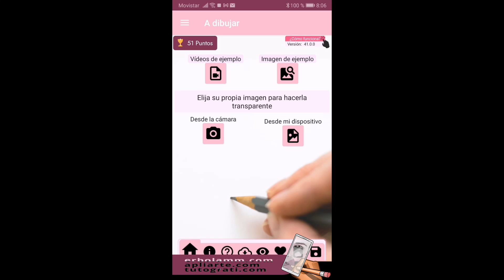¿Como puedo dibujar una imagen que tengo en horizontal en calca App?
💬 - 👉DISCORD 🤡 👇👇👇Usa tarjetas animadas en mis directos 👇👇👇🤡

⚠️¿HE DICHO EN EL VIDEO QUE DEJARÍA UN ENLACE Y NO LO HE HECHO?⚠️
UTILIZA MARCAS DE EJEMPLO COMO LAS SIGUIENTES EN LOS COMENTARIOS PARA QUE YO VEA DE LO QUE HABLO Y LO SOLUCIONE

🕘 Marcas de tiempo: También puedes pedir que si este video es largo, le agregue marcas de tiempo

Ejemplos de marca de tiempo:
00:00:30 aquí dijiste que pondrías un enlace a….
00:04:35 otra vez has dicho !¡ vale¡!
00:10:05 aquí te equivocas

⚠️SI HAY UN ERROR EN LOS ENLACES, COMENTA ESTE VIDEO EN LOS COMENTARIOS ⚠️

👇👇TODO MI SET UP AQUÍ 👇👇Mi Cámara, mi pc , mi teclado. baratos

🔎 ¿Qué es TutoGrati?
TutoGrati, está pensado en principio para yo recordar todo lo que voy aprendiendo, es como un canal donde guardo mis apuntes que según me vayan haciendo falta los iría consultando, a la vez lo hago público y puede consultar todo el que quiera esos apuntes, por ello se podría llamar tutorías gratis y de ahí el nombre.

Rotundamente no, Esto no es un crecetube aunque hable de seo pero nada que ver con Romuald Fons , no hago cursos como Digitaldemy, RunbenGuo, Arte Comercial, Daniel En Fotos, Aura Prods, Affinity Tutoriales, Creatubers, Ruben Gabelli, DaniEspla, Nekodificador, Chacho Motion, Brad Colbow, Marcia Cocco, Emanuele Colombo, Yoney Gallardo, TheFigCo en Español, Casey Faris, Billy Rybka, Ripple Training, Uve,  pero de todos ellos aprendí algo y los recomiendo, pero si es cierto que si lo haces me haces un gran favor, a la vez que dando a like a los videos, pero si quieres ir más allá te dejo un un enlace donde puedes colaborar con todo mi trabajo, desde cómo suscribirte a otros canales hasta incluso invitarme a un cafelito el cual podrías poner el precio tu

🛠️❓Tengo problemas con uno de los temas que hablas como me puedo poner en contacto contigo… COMENTAAAA, de esa manera me llega al correo es lo más rapido

Affinity JavierApliarte DiseñoGráfico pixelmator lumafusion DaVinciResolve obs erbolamm codoozer creatuapp mobincube Hay gente que lo llama codocer, coodocer, codoocer, codozer, coducer, cuducer cuoducer... pero el nombre real es codoozer y no Tu-Appnet